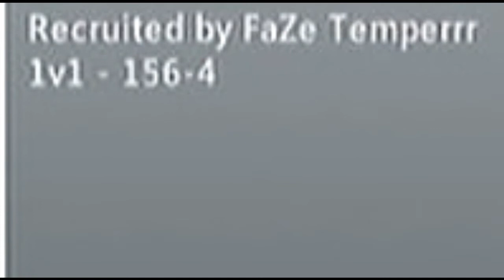Adventures of Verzyy & Spirzy Ep.1